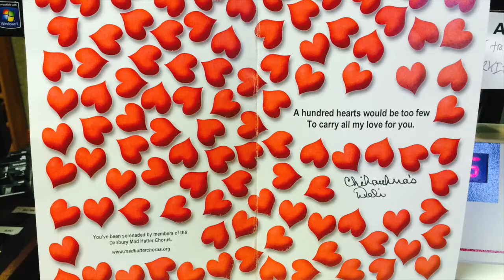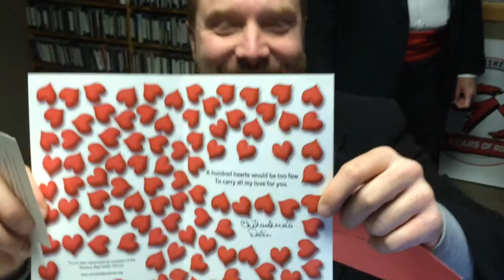The Danbury Mad Hatters Serenade Ethan & Lou to Lou's Horror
Lou get weirded out when male singers are around him singing, so of course someone called in the Danbury Mad Hatters singing Valentine service. You have to see Lou's face in this video.